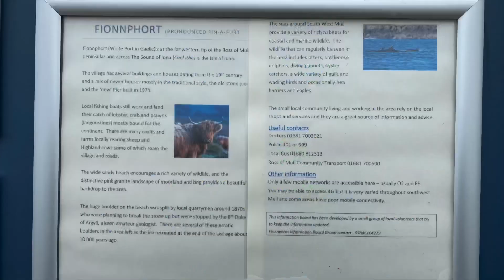"how to photograph puffins|Scotland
I travelled to UK for “Puffins” and some rare landscape photography. My journey started and for travelled for 18 long days in search of these cute little birds “Puffins”.

I was finally able to photograph them on Staffa island near island of mull,Scotland , which made my trip successful
I wanna share that day with you all through this video